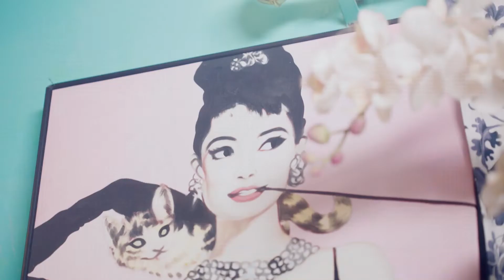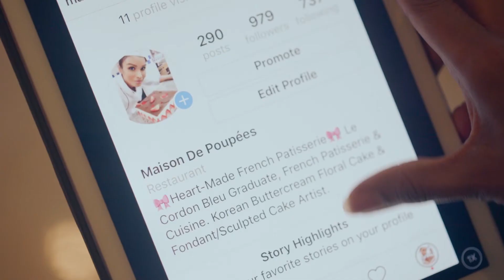Beautiful life as a beautiful cake of Laeticia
Laeticia, a transgender girl comes from the Hindu family in Malaysia. When she was young, she was a boy but she wanted to play with paper dolls, dress as a girl and feels gentle. She was not aggressive. She has a big family that accepted her. She was grown up with love.  In 2016, she has completed transition from male to female at Kamol Cosmetic Hospital. Now, she is smart, strong, creative and very happy as a beautiful cake that she make.